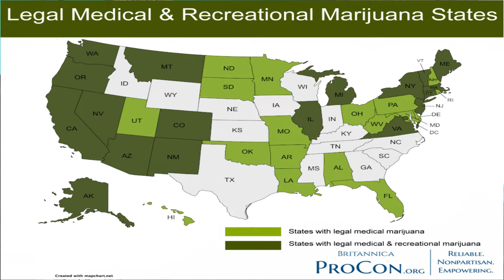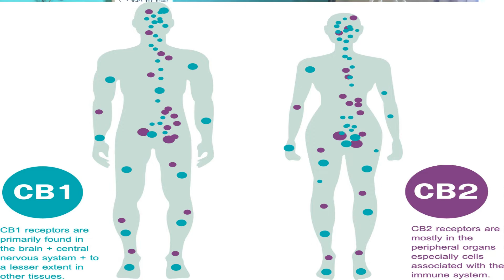Medical Marijuana For Autism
In this video I describe how medical marijuana has helped my daughter.  I give information about the science of cannabis and how it helps people with autism.  I provide resources on how to get started on medical marijuana for families with children on the autism spectrum.

Facebook group started by a mom whose son's life was dramatically changed from using medical marijuana